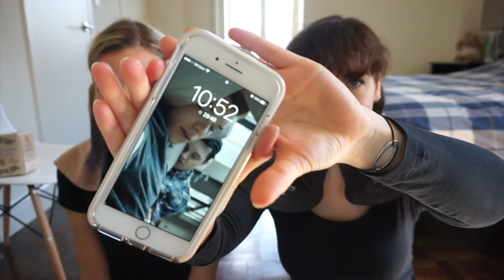COLORISTA WASHOUT : TEST EN DUO (brune & blonde) ! 😱 | Harmony Lu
Avec mon amie Stéphanie, nous avons eu envie de tester les nouvelles couleurs semi-permanentes de L'Oréal !

J'ai choisi le bleu canard (teal 10) et elle le bleu jean (blue 600) !

BONS PLANS !